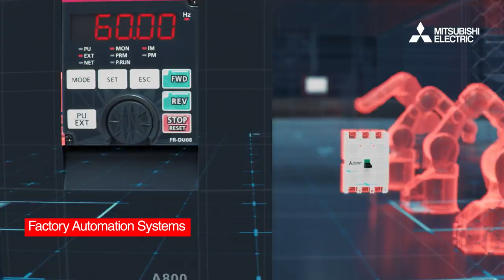Moving India to High Productivity and Cost Efficiency (30s ver) - Mitsubishi Electric India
Our Factory Automation Systems are enabling India to improve quality, productivity and capacity of manufacturing.
Partnering India’s dream to be No. 1.
Mitsubishi Electric.